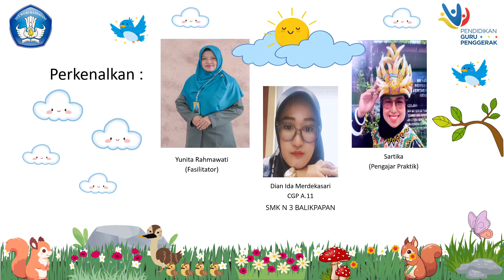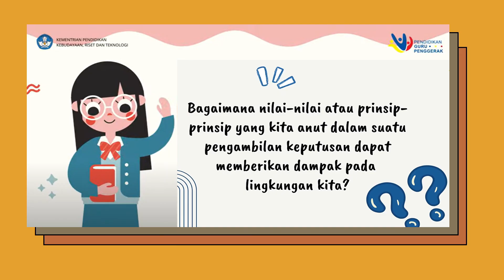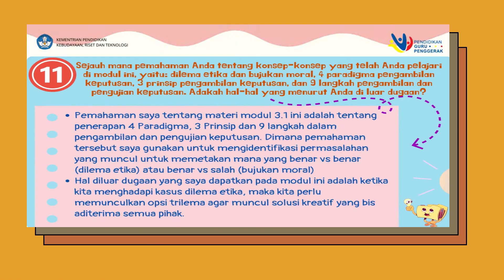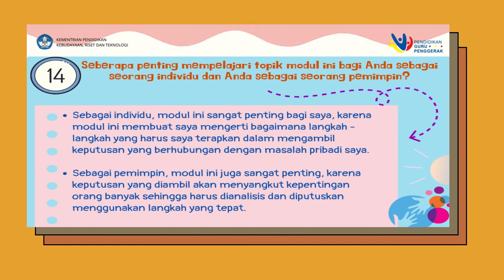Koneksi Antar Materi - Modul 3.1.(Dian Ida Merdekasari_CGP A.11 2024_SMK Negeri 3 Balikpapan Kaltim)